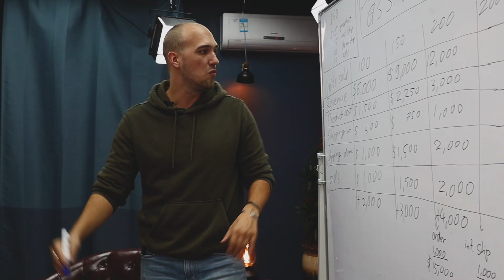Who the F*** Are We & Why You Must Join us! | Behind the Works of Easy Peasy Ecom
If you know you can do more; join us to start your journey!

7-FIGURE MENTORS GUIDE YOU 1-ON-1 TROUGH THEIR PROFITABLE E-COM BUSINESS MODEL SO YOU CAN BUILD & GROW YOURS IN 3 MONTHS...

🤩 New Ecom System that allows you to be profitable & actually pay yourself, without risking your hard-earned money on buying inventory or needing to create complicated Shopify stores.

🔥 Find Winning Products Today that people can't resist buying & that actually work long term while dealing with reliable suppliers that deliver fast, even during the lockdown.

💸 Attract An Affordable Flood Of Buyers on auto-pilot that will beg to get your product, so that you get to keep all profits to yourself.